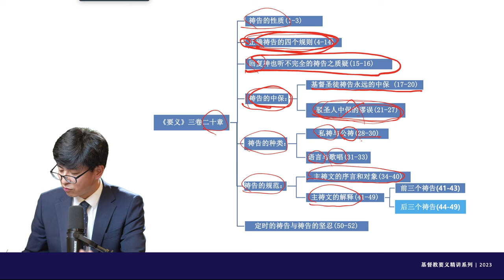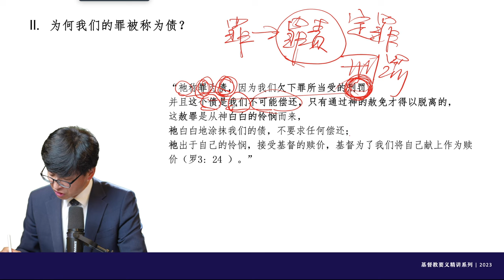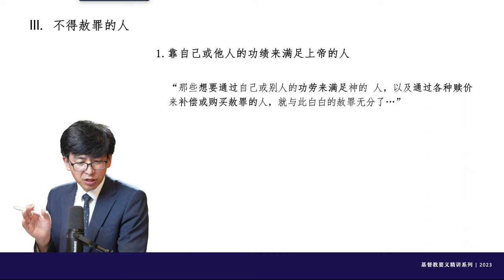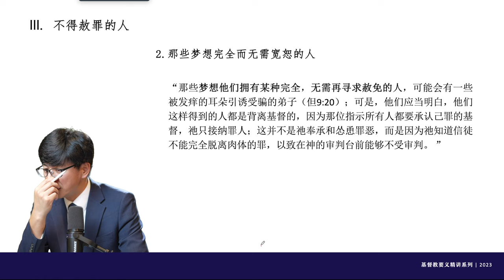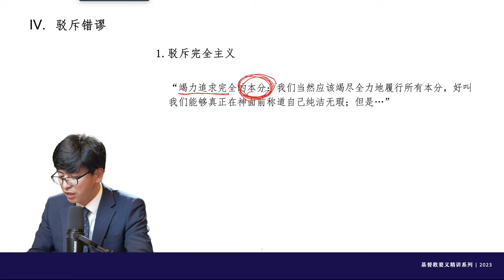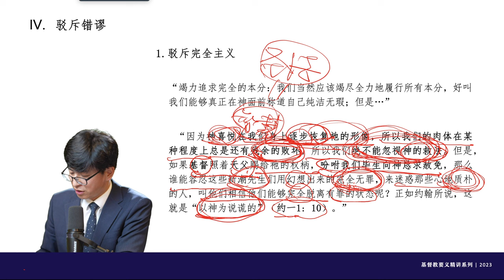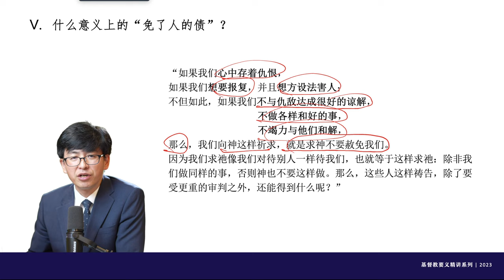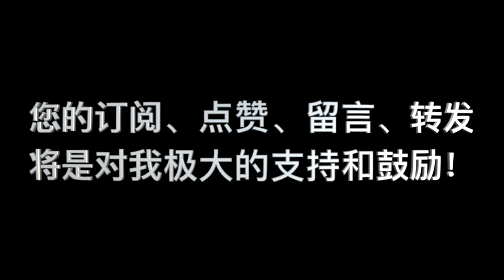加尔文，《基督教要义》第151講：“主禱文解釋_免我們的債”(3.20.45)